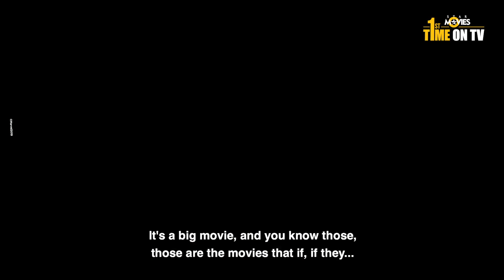Endgame Explained: Casting Captain America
The qualities Chris embodies are exactly the ones Captain America does too. Robert Downey Jr. sneaks in a comment in this interview also ;)

Watch the Captain in his final form in Avengers: Endgame, only on Star Movies. 17th of May, 12 PM and 9 PM.